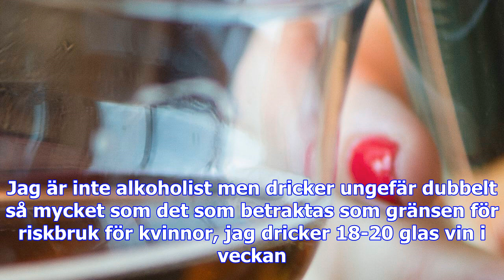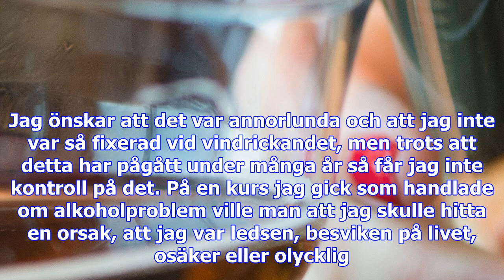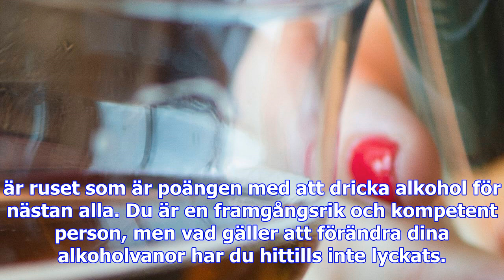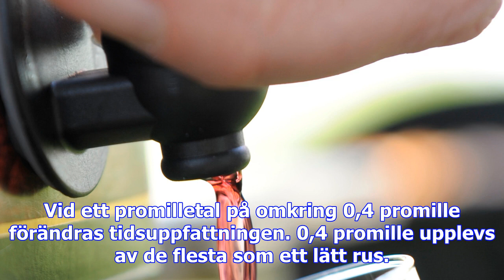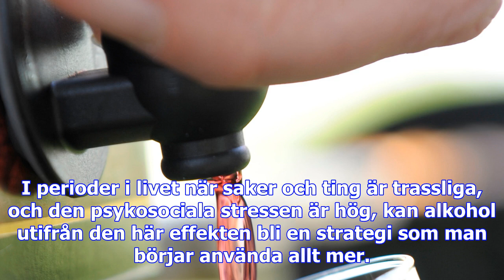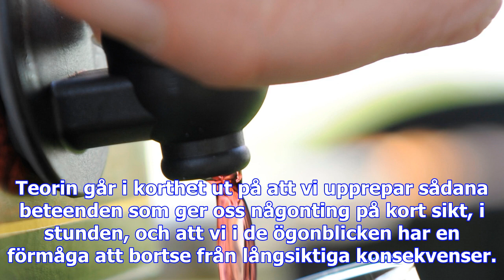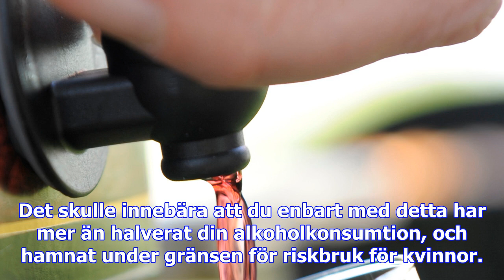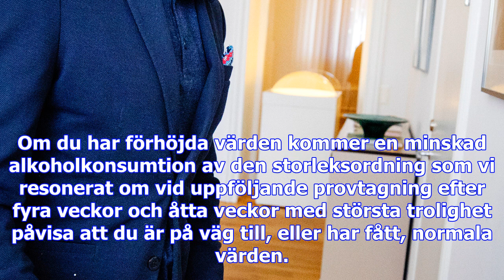”hur kan jag bryta min vana att dricka vin varje kväll när jag lagar mat?”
Fråga. Jag är en medelålders kvinna med alkoholproblem. Jag är inte alkoholist men dricker ungefär d...